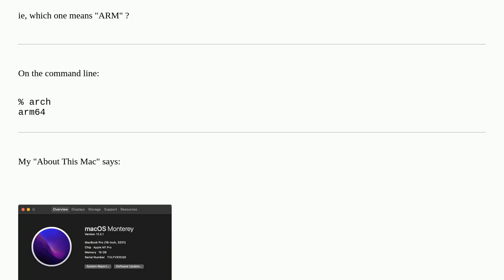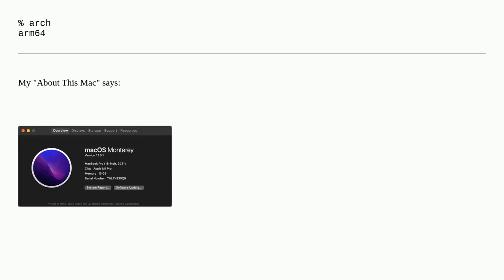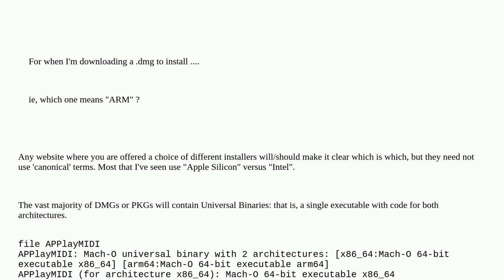Is M1 chip aarch64 or amd64?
A special thanks goes out to the community

  m1